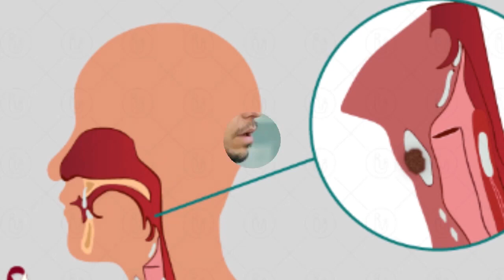गले की खराश, सूखी खांसी का रामबाण इलाज Khansi , Home Remedy of Throut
Gale ki Kharash sukhi Khansi turant ho jayegi khatm pahli baar me milega aaraam गले की खराश, सूखी खांसी का रामबाण इलाज Khansi Remedy